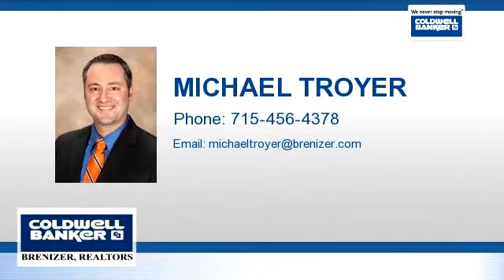Homes for sale - 9076 360th St, Stanley, WI 54768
Water, woods and wildlife-this property has it all! This home features 5 bedrooms, 3 baths, 3400+ sq. ft. home and sits on over 42 acres including 2 ponds and frontage on the Wolf River and Otter Creek. This private retreat sits just outside the city limits with quick access to Hwy 29. New metal roof, addition with in-floor heat and geothermal system in 2009. Updated main level kitchen in 2008 and LL Kt in 2015.

Bedrooms: 5
Bathrooms: 3 Bathrooms
Square Feet: 3430
Price: $334,900